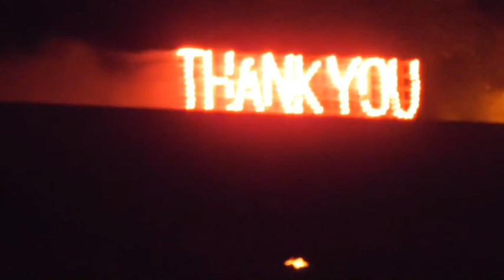Zozobra 2013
Zozobra Santa Fe fiestas 2013